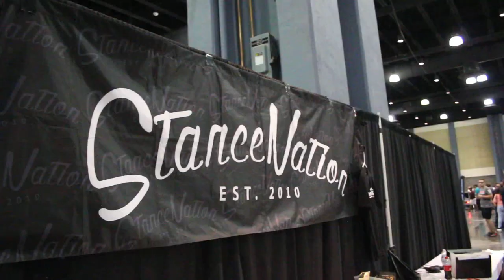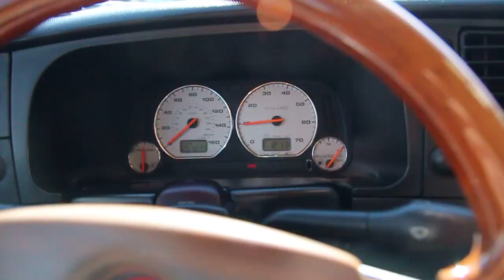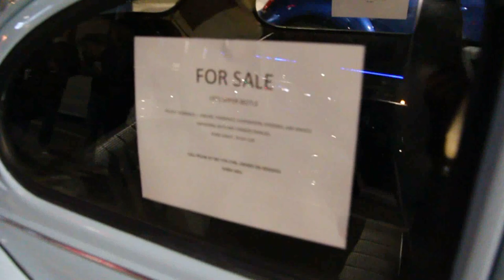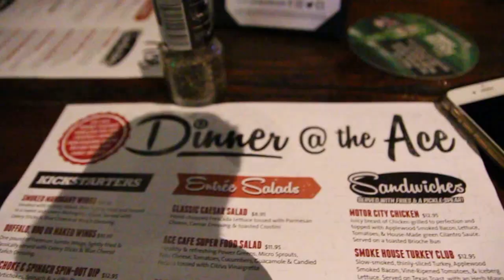New cars at Ace Cafe VAG Night - TDI swapped Corrado??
Always a good time hanging out at ace cafe for vag night! If you ever want to come its the 3rd friday of every month!